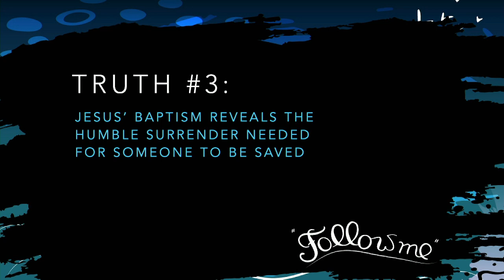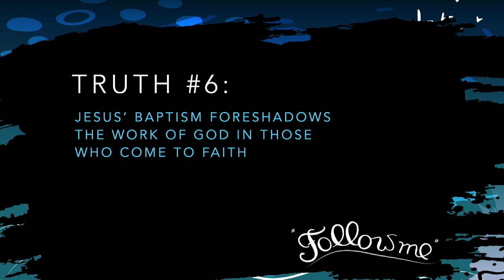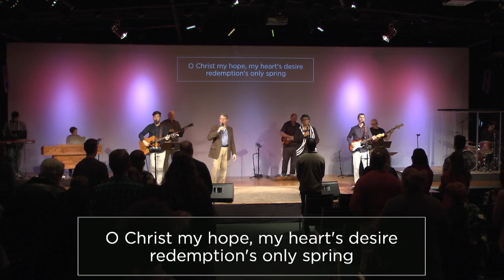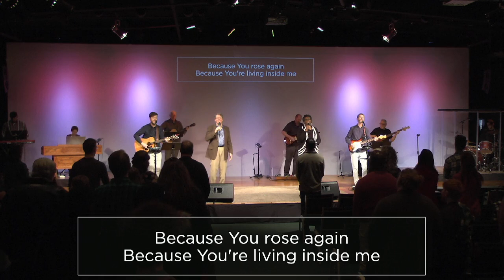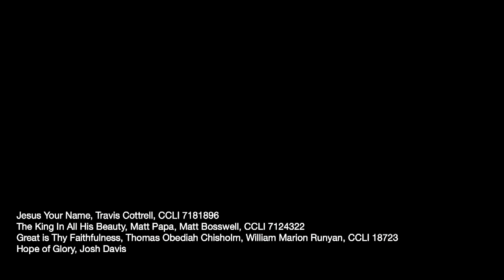Follow Me: Part 20 - January 15, 2023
CCLI Licensing: Jesus Your Name, Travis Cottrell, CCLI 7181896
The King In All His Beauty, Matt Papa, Matt Bosswell, CCLI 7124322
Great is Thy Faithfulness, Thomas Obediah Chisholm, William Marion Runyan, CCLI 18723
Hope of Glory, Josh Davis